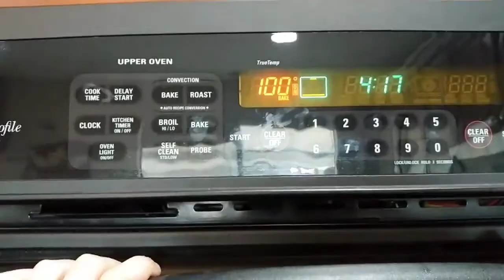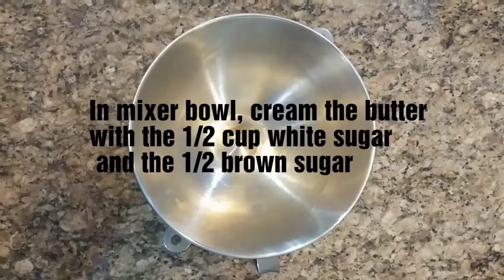Homemade Biscoff Cookie Tutorial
How to make homemade Biscoff cookies!
Here's where we got the recipe:
Make sure you cool the cookies until deliciously crispy before eating!